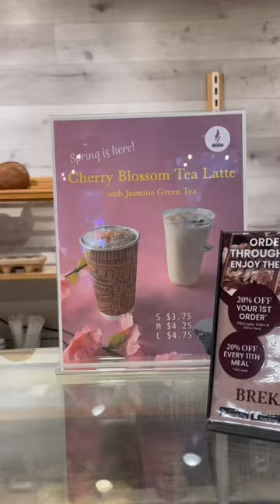My melancholia goes away.. 🍰 ☕️